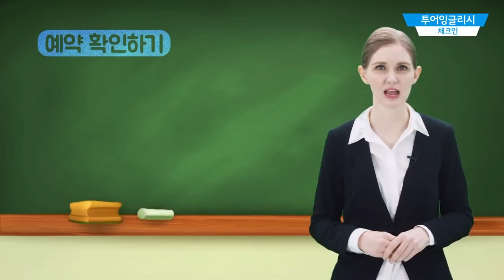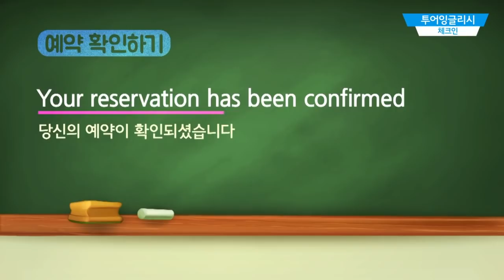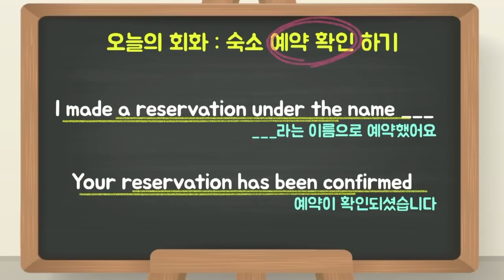제주관광 친절환대 교육 관광영어 - 02. 체크인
제주도민의 친절마인드 개선을 위한 교육자료입니다.
관광영어편 2회 체크인편입니다.